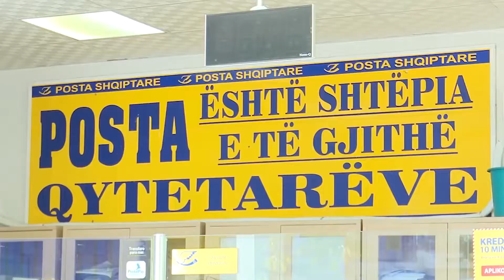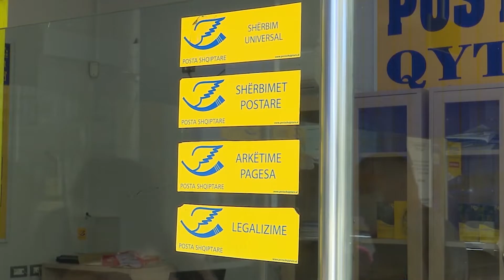Arrestime në Postën Shqiptare!